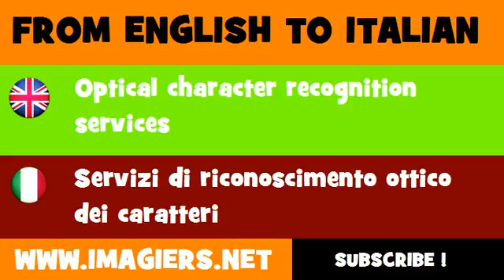How to say Optical character recognition services in Italian